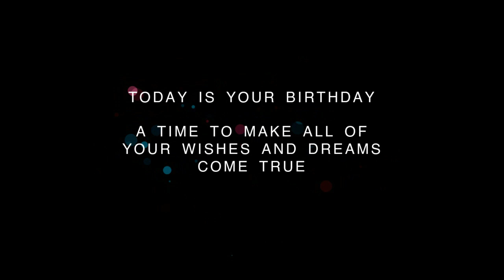❤️ Happy Birthday Celebration on June 14